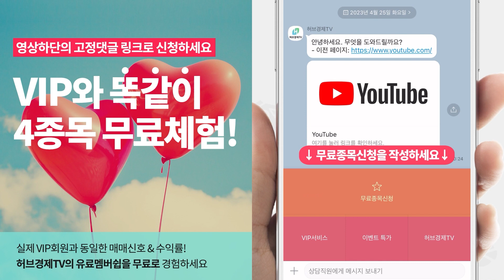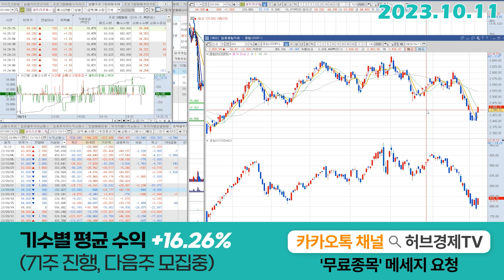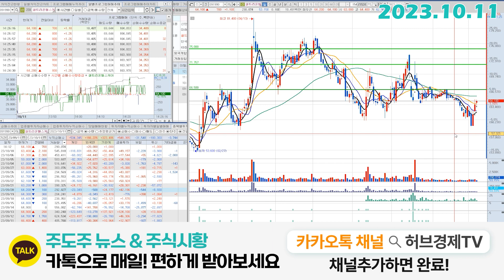셀트리온헬스케어(091990) - 시장은 반등 사이클, 합병은 진행됩니다